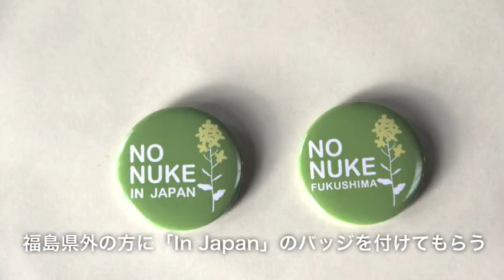ふくしまからNO NOKE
福島から目に見える形で「脱原発」を伝えていこう、と福島のカフェオーナーとカフェの男性客、関東に住むの３人の有志たちで立ち上げた「福島バッジプロジェクト」について福島事務局の丹治博志さんと関東事務局の村上由美さんにお話を伺った。

菜の花をあしらったバッジのデザインは、菜の花を土に植えると放射性物質が菜の花に吸収され、またその土が再生する、そんな願いをこめたもの。バッジにある「NO NUKE」のNUKEは、Nuclearという「核」の省略語。原子力発電所を強調すべく、あえて核兵器を含む「NO NUKES」とは区別した。

このバッジ作成の発端は、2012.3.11に福島県知事が宣言した「脱原発」であり、議員の方々にまず堂々とつけていただき、声をあげづらい一般の方々の無言の主張を後押ししたいからだった。

この福島バッジプロジェクトは、県外にいらっしゃる方々の温かい支援で賄われており、福島県にお住まいの方、他県にお住まいの福島県出身者に無料で配っている。福島県人応援用、県外用、最近では、大飯、伊方等も作成し、「脱原発」を言いたくても言えない方への無言での「脱原発」の意思表示の手助けしたいというのが目的のひとつ。

もうひとつの大きな目的としてそのバッジをつけている同じ思いを抱えた方々同士でのコミュニケーションの役割を担ってほしい、またここ福島で震災により起きた原発事故を世に語り継ぐ「語り部」がバッジを通して出てきてほしい。村上さんはそんな願いも語る。

バッジを作る機械は1セット当たり25万円、村上さんらは身銭を切って2台計50万円で購入した。そこまでしてでも伝えたいのは、原発反対という多くの人たちの声を代弁したい、その想いからだ。

昨年ドイツの映画監督ヴィム・ヴェンダース氏が映画の試写会に来福したとき、飯館村を訪れ「原発事故による現実を伝えることが福島の人たちの責任である」と語ったという。この背景には美しいこの地も一方では原発事故により高いレベルの放射線数値を示しており、その美しさと危険を併せ持つふくしまの現実を世界に伝えなければならないとした監督の想いがある。丹治さんは、その言葉と想いを胸に抱きながら日々活動を続けている。